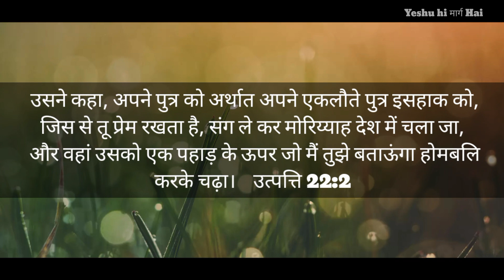आज्ञा का पालन करना।| Sister Vinita Masih || Yeshu hi marg hai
हम परमेश्वर की आज्ञा हमेश मनानी चाहिए और केवल इतना नहीं  हम अपने माता पिता के कलिसिया की पासवान की सबकी आज्ञा का पालन करना बहुत ही जरुरी है
हम आज्ञा का पालन करने से छोटे नहीं होते बाल्की आज्ञा कारी बनते हैं

मेरी प्राथना है की परमेश्वर के इस वचन को आप और लोगो तक भेजें धन्यवाद.

आप हमें अपनी प्रार्थना और गवाही इस नंबर पर भेज सकते हैं। Ashu Masih :- 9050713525

आज्ञा का पालन करना।